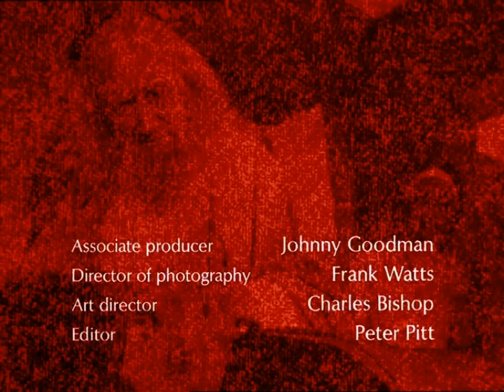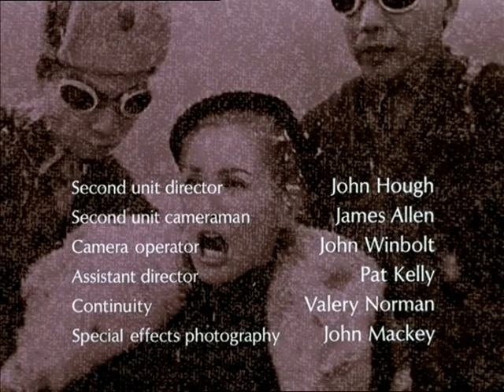The Champions - (Vor- und Abspann) - Folge 1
The Champions
die 30 tlg. brit. Krimiserie von 1968 bis 1969